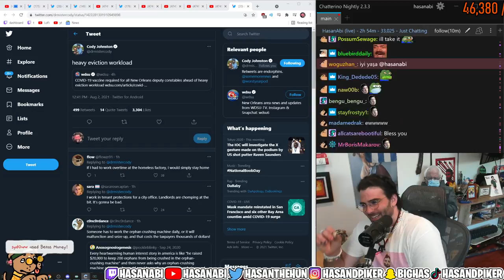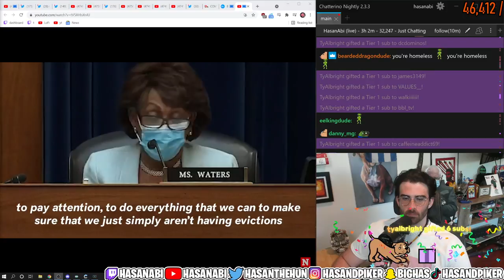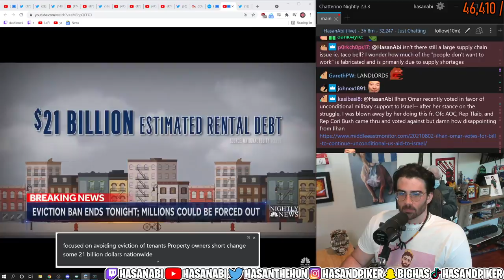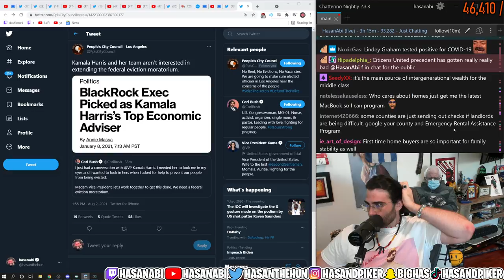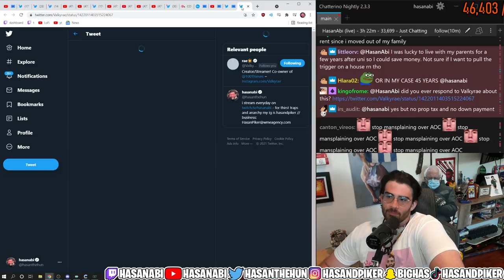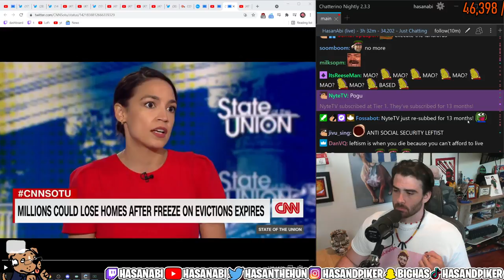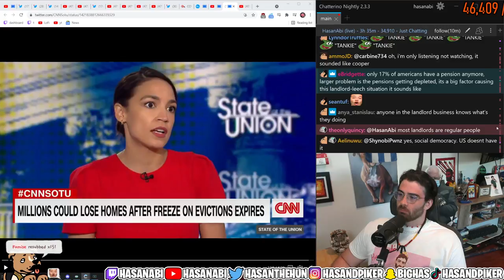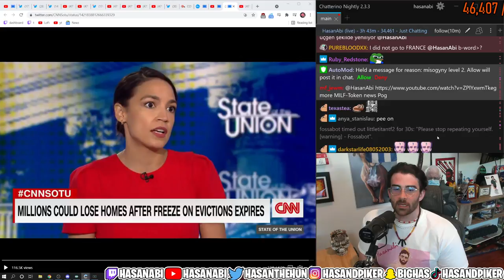Hasanabi Reacts - Eviction Moratorium Expired Millions In Dire Situation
Hasanabi reacts to eviction moratorium being lifted by the government..